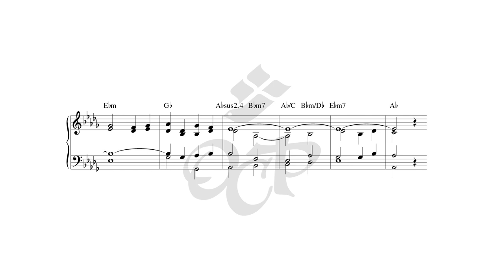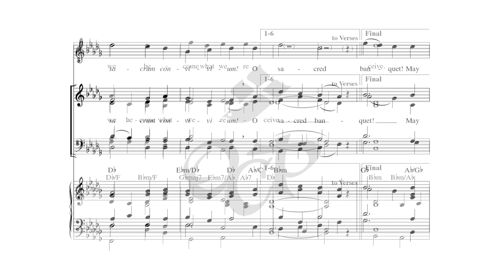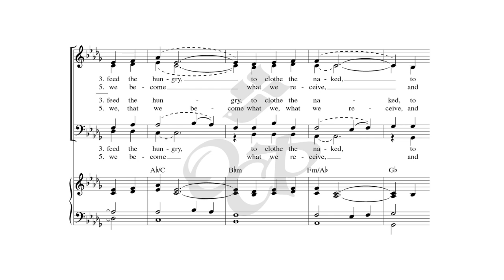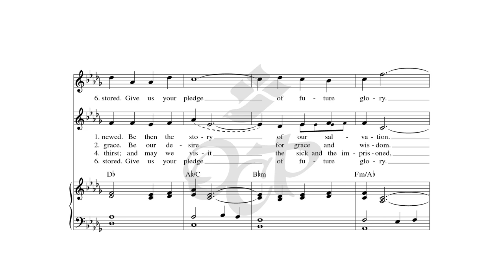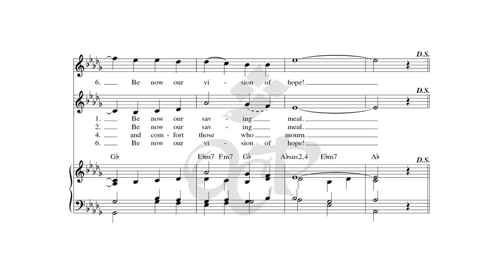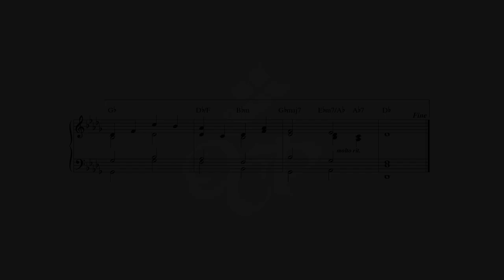O Sacrum Convivium – Ricky Manalo, CSP [sheet music]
This song from composer Ricky Manalo, CSP begins with words from "O Sacrum Convivium," a eucharistic prayer attributed to St. Thomas Aquinas which is used as the antiphon to the Magnificat during Evening Prayer on Corpus Christi. He adds to it a prayer of St. Augustine's (“may we become what we receive”) and the writings of St. Paul. The rich lyrics of this song make it both both beautiful and catechetical. It is scored for SATB choir with descant accompanied by keyboard and guitar. Its foursquare melodic rhythms, stately harmonic progressions and the Latin incipit “O sacrum convivium” of the refrain text give this piece a kind of timeless majesty that reminds us not just of the solemnity of the sacrament but the call to action contained therein.

This song was featured in OCP Choral Review Service's Choral Packet 100.